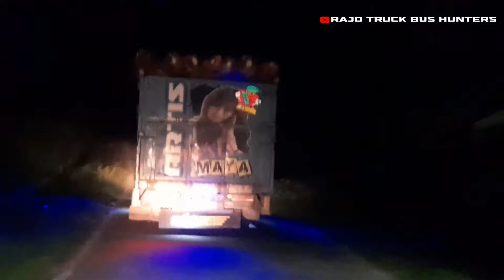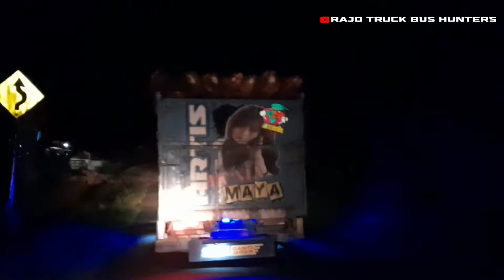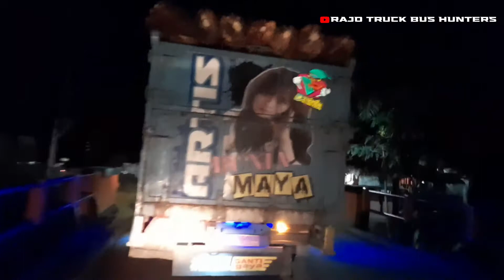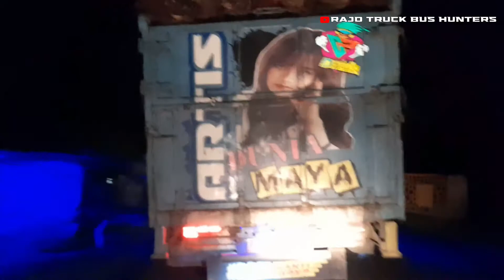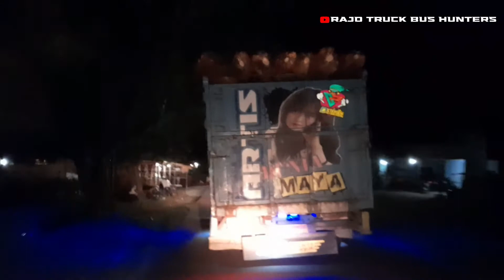SAWIT BALAP KOLANG! AKSI OLENG TIPIS - TIPIS TRUCK ONCES KOLANG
Oke permirsa kembali lagi bersama saya di channel rajo truck bus hunters.
Jadi video kali ini adalah aksi truck oleng tipis-tipis truck sawit onces kolang, buat ngeri-ngeri sedep pemirsa. Jadi bagaimana aksi dari truck onces kolang ini langsung saja tontong full videonya pemirsa.